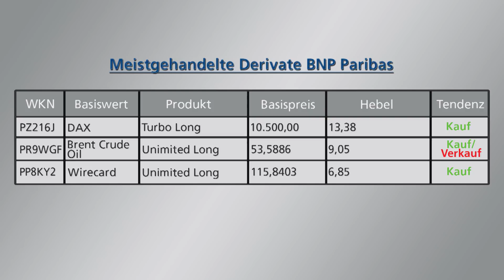Thema der Woche: Brexit – Lieber ein Ende mit Schrecken? | Börse Stuttgart | Aktien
Ein geordneter Brexit ist seit dem vergangenen Wochenende wieder ein Stücken wahrscheinlicher. Nicht mehr, aber auch nicht weniger. Denn Theresa May steht die eigentliche Feuertaufe erst noch bevor: Die Abstimmung im britischen Unterhaus wird, so viel steht fest, nicht einfach. Welche wirtschaftlichen Konsequenzen wären im Zuge eines britischen „no“ zu befürchten? Wie geht es nun weiter in Sachen Brexit? Kemal Bagci von der BNP Paribas bei Börse Stuttgart TV.